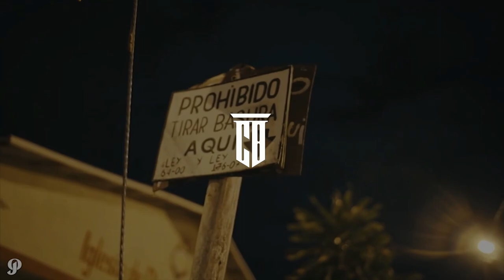Figogang X Ocs X Yssi SB Salsa Drill Type Beat 2020 (prod.Chiman) - "Maria"